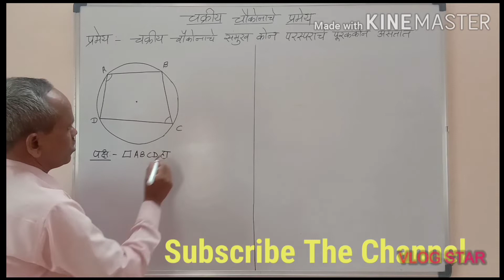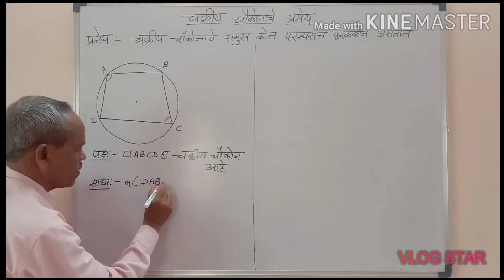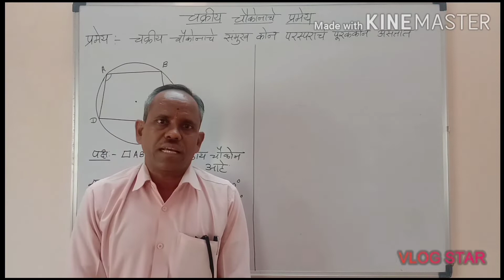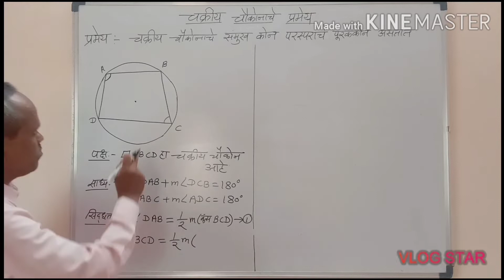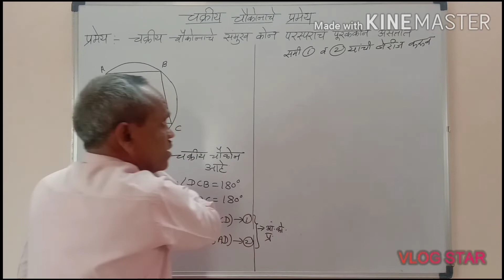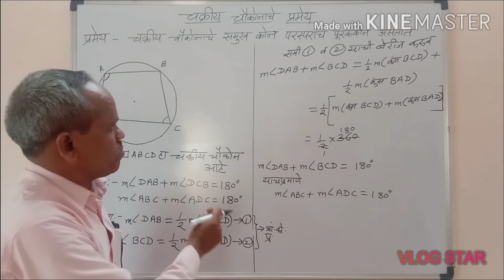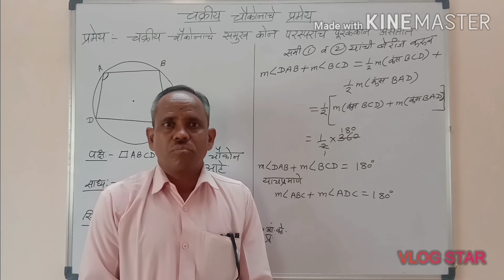दहावी गणित भाग 2 | चक्रीय चौकोणाचे प्रमेय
मित्रांनो सध्या कोरोनाचा प्रादुर्भाव वाढल्यामुळे शाळा बंद आहेत.परंतु शाळा बंद शिक्षण चालू हा उद्देश डोळ्यासमोर ठेऊन मी You Tube  द्वारे स्वतः गणिताच्या संकल्पना अगदी सोप्या भाषेत स्पष्ट करणाऱ्या विडिओ बनवून विद्यार्थ्यांपर्यंत पोहचवण्याचा प्रामाणिक प्रयत्न करत आहे.त्यासाठी आपल्या Math Tutorial ह्या चॅनेलला Subscribe करा म्हणजे तुम्हाला येणाऱ्या पुढील सर्व व्हिडिओच्या नोटिफिकेशन मिळतील.
 * घरीच रहा,सुरक्षित रहा.

* डिजिटल शिक्षण आत्मसात करा व पुढे जात रहा.